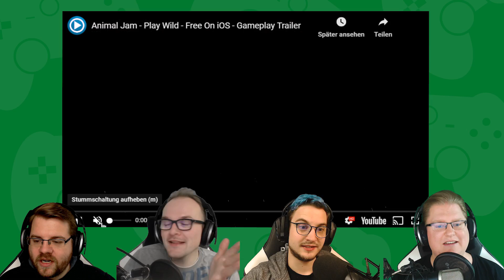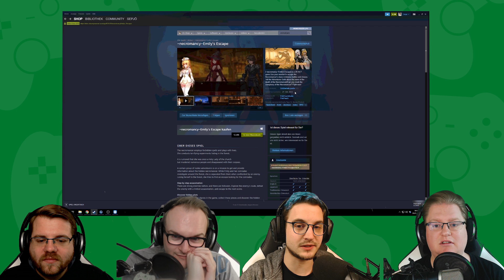Ankündigung Schrottwichteln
Wenn auch etwas verspätet. Schrottwichteln 2018/19